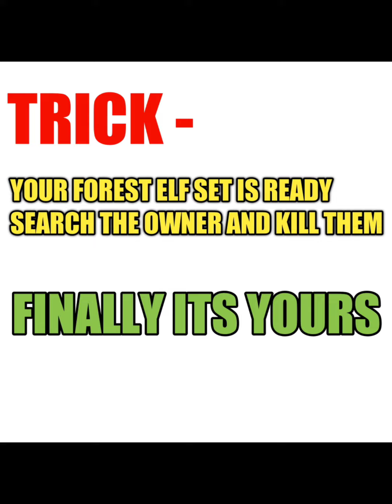FINALLY I GOT THIS TRICK | FREE FOREST ELF SET FREE TRICK